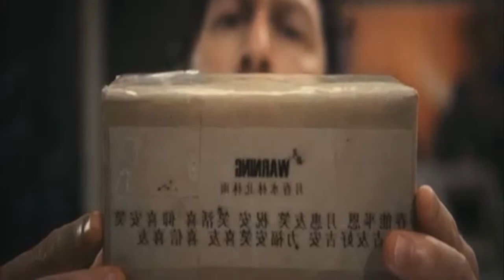Entre Ladrones y Locura: Reseña de 'Flypaper' que Desafía las Expectativas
Flypaper (2011) RESEÑA SIN SPOILERS Selección fílmica privada BAÚL DE PELÍCULAS
DISCULPAS NO ENCONTRÉ UN LINK DE LA PELÍCULA Y LA VI EN AMAZON PRIME
00:00 Inicio
00:12 Sinopsis
01:18 Guion
02:23 Actores
02:52 La banda sonora
03:07 Mi opinión